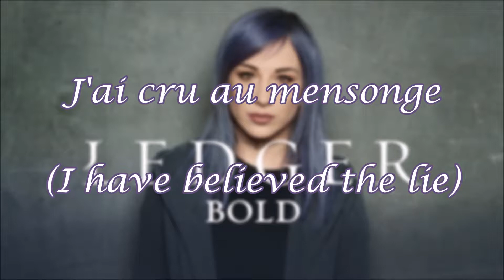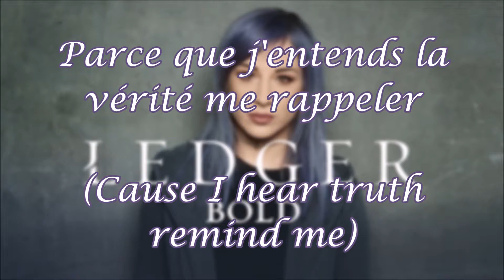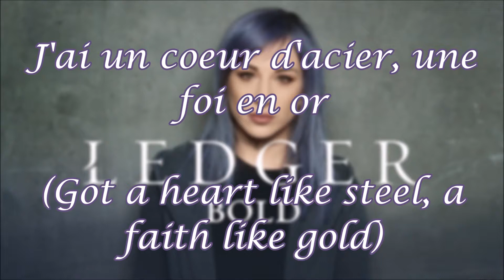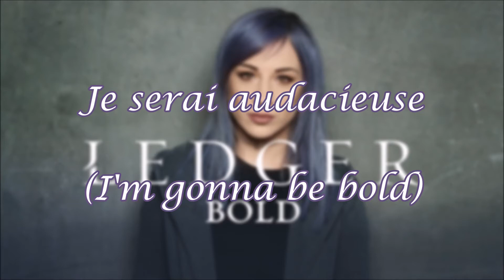Ledger - "Bold" (Traduction française / French translation)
Vidéo traduction sur la chanson "Bold" de Jen Ledger. Afin de satisfaire toute demande! :)

**Je tiens à préciser que la chanson appartient à LEDGER ainsi qu'à son label Atlantic Records. En revanche, toute la traduction est réalisée par moi-même donc merci de ne pas upload cette vidéo sur votre chaîne sans mon accord merci**